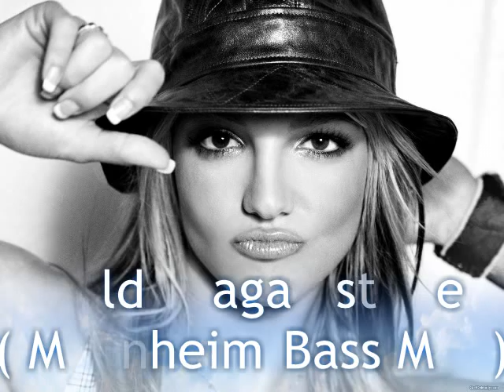The Loop Project vs. Britney Spears "Hold it against me (Mannheim-Bass Mix)"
Britney Spears und Club Sounds funktioniert nicht ?
Lasst euch eines besseren Belehren.